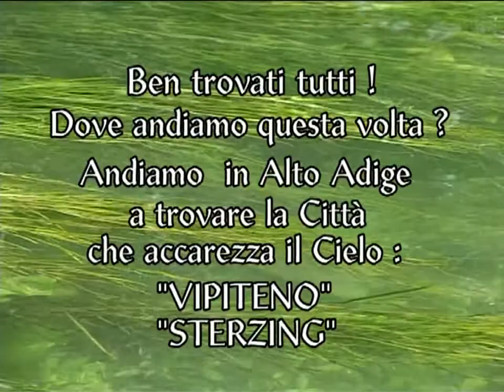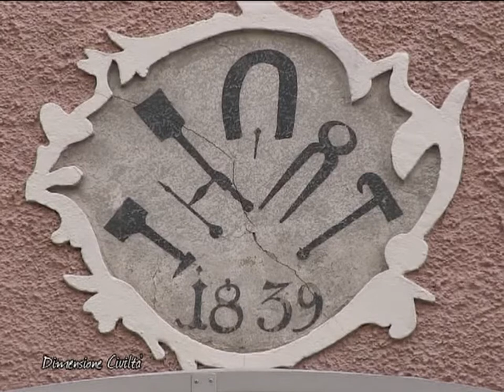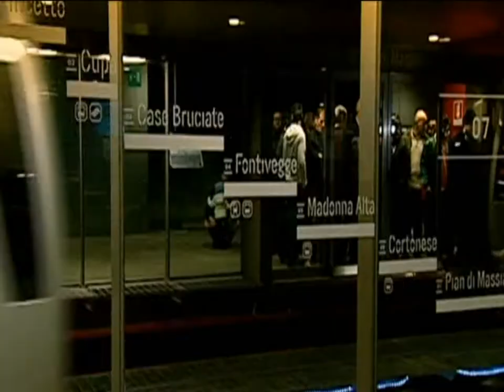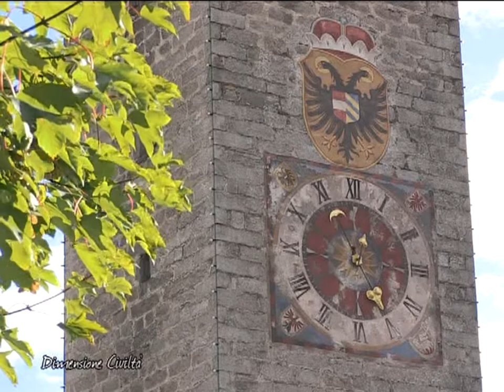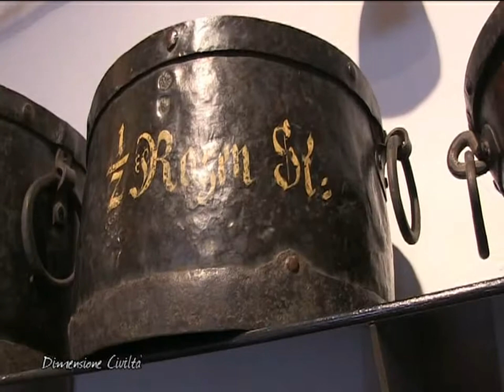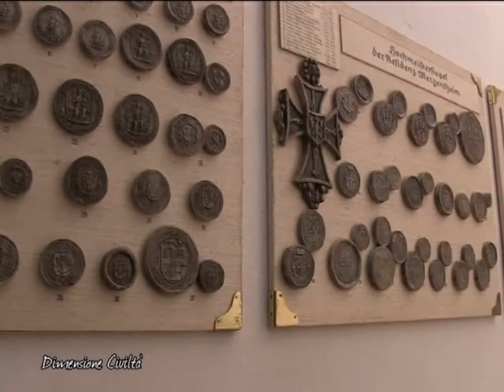Dimensione Civiltà Vipiteno avi